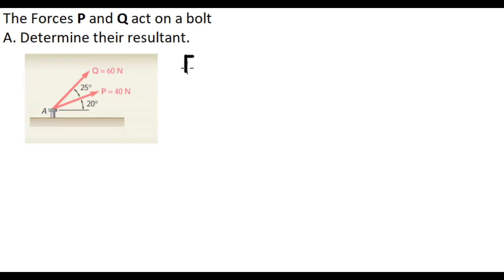Tabulation Technique for Resultant of Forces and Its Direction/Angle - Statics, Physics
Statics of Particles Problem:
The two forces P and Q act on a bolt A. Determine their resultant.

*explained in Filipino-English language

About:
The Filipino Peer Tutor aims to offer FREE solving techniques to aspiring FILIPINO Engineers and Scientists. The language used in every single video is a mixture of English and Filipino to accommodate those who are not that proficient with the English language.